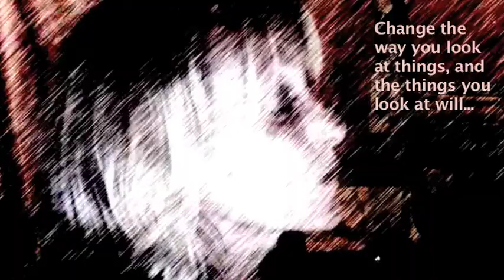Change The Way You Look At Things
"ZEN" music from the beautiful voice and words of Leiza Alpass, for those seeking a peaceful and relaxing vibe from their music. Written with a produced for Leiza who goes under the banner 'ALPAZ' which stands for ART, LOVE, PEACE & ZEN. Would welcome your comments.